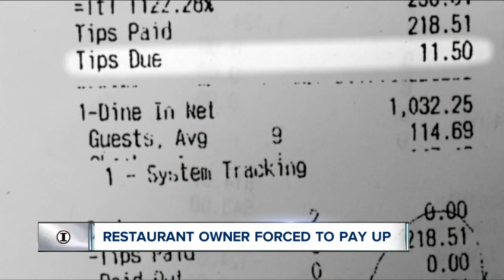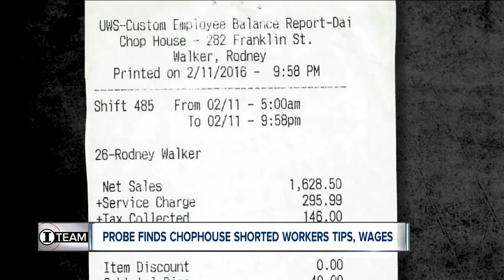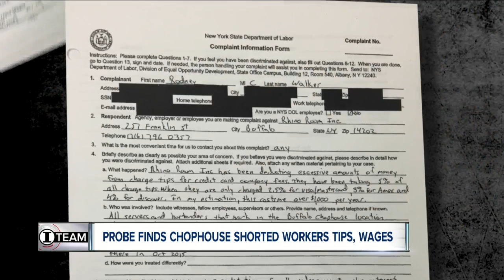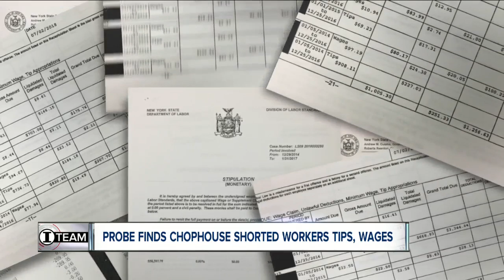Buffalo Chophouse paid $50,398 to NYS after investigation found employees were shorted wages, tips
The Buffalo Chophouse paid $50,397.79 to the New York State Department of Labor after an investigation found that 149 employees at the high-end restaurant were shortchanged due to tip appropriation, improper bookkeeping, and/or neglect to increase minimum wage.